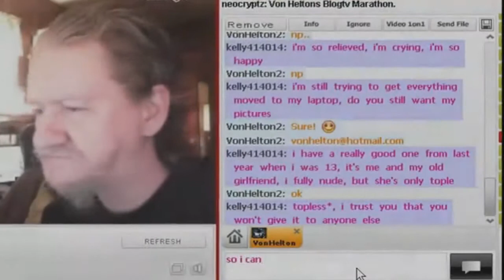HOW F'N STUPID ARE YOU